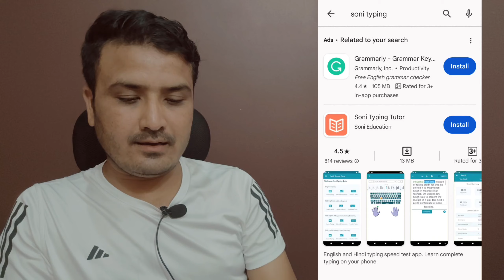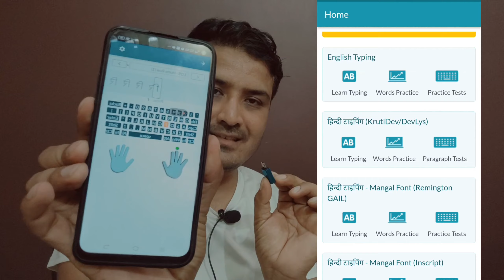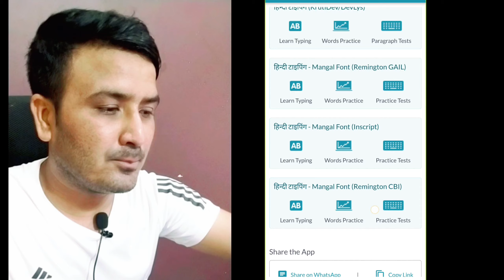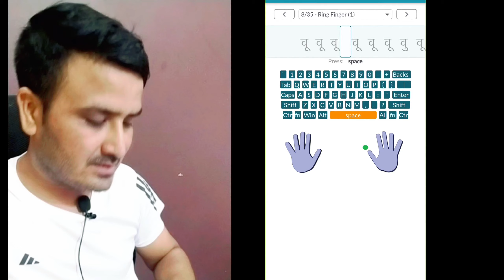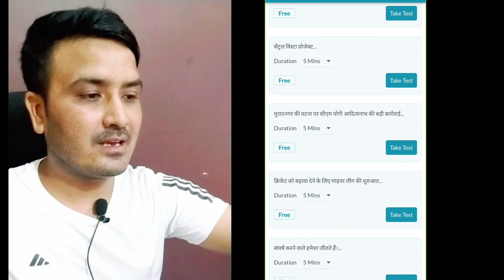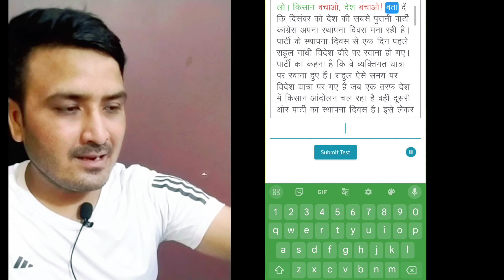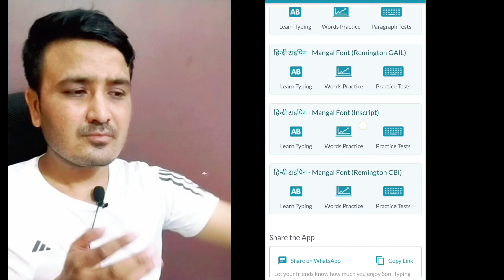MOBILE PHONE SE HINDI TYPING I मोबाइल से कुर्तिदेव में कैसे टाइपिंग करे I HINDI TYPING KAISE KARE